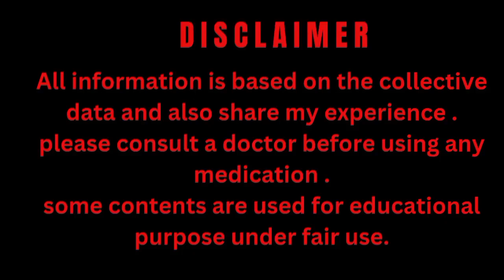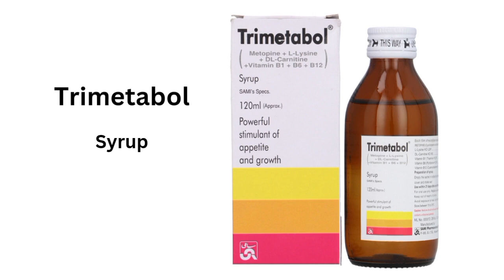trimetabol syrup benefits and uses in urdu | trimetabol syrup for weight gain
this video is about that is trimetabol syrup benefits and uses in urdu, trimetabol syrup for weight gain,